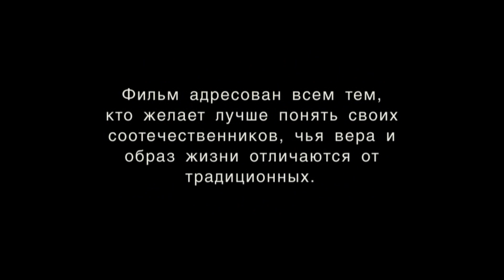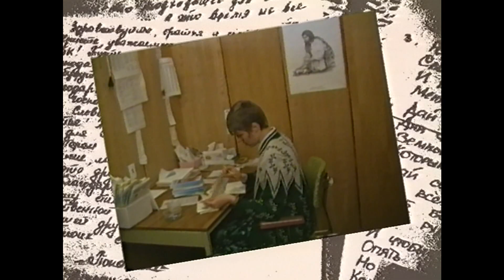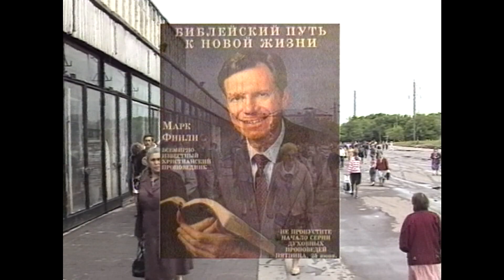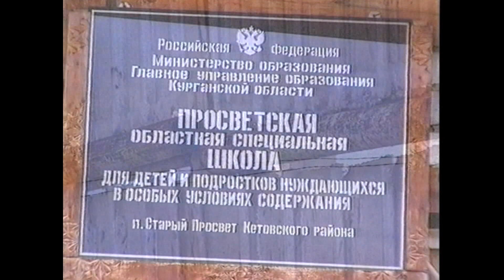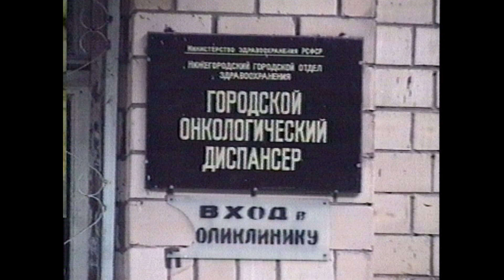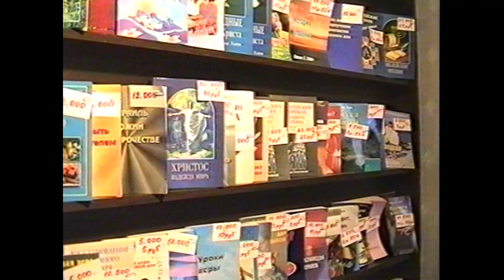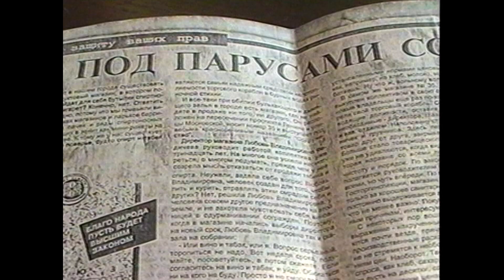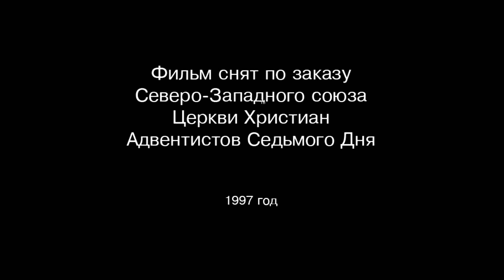Братья и Сестры (2 часть)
Производство: Три Ангела.